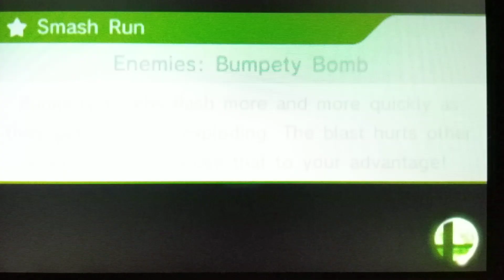Sm4sh 3ds For Glory Ganondorf Adventures! Episode 13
Episode 13: I Love Reading!
How To Play Ganondorf 101: Utilize Flame Choke mindgames and watch your opponents fly!